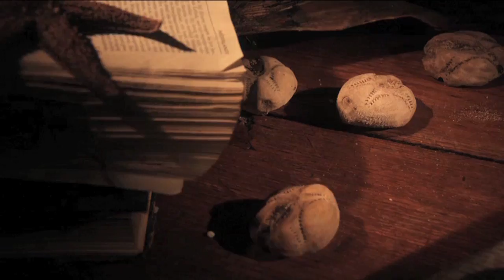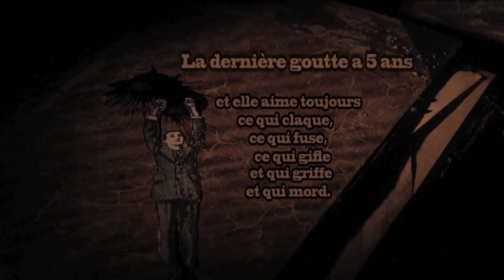La dernière goutte a 5 ans (février 2013)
La dernière goutte, une maison d'édition qui aime la littérature mordante.